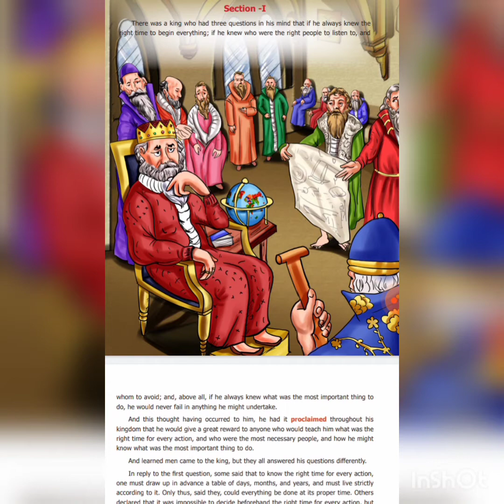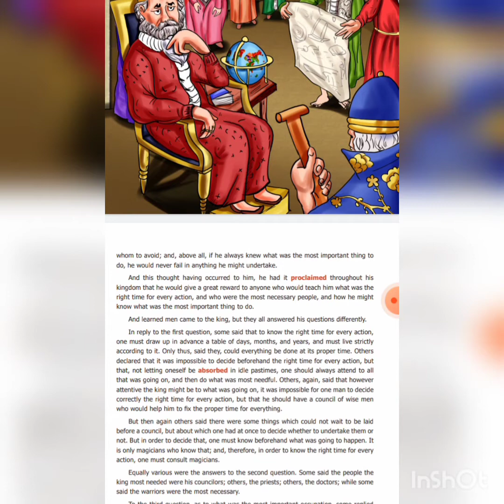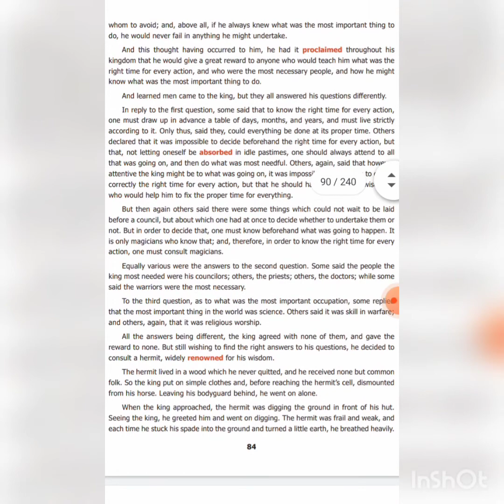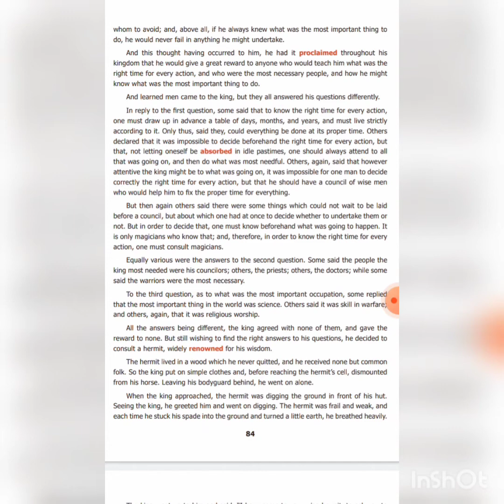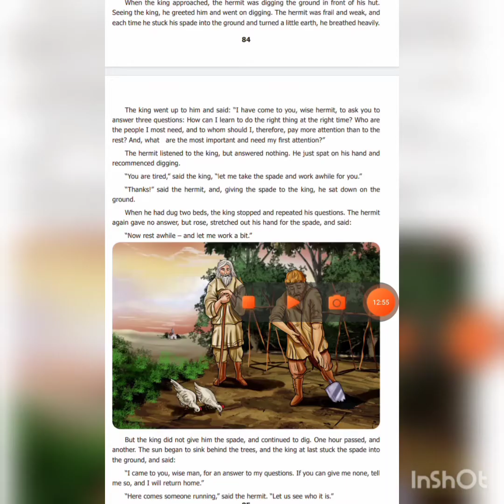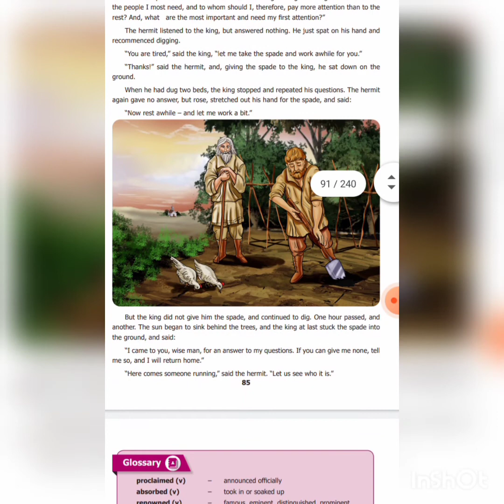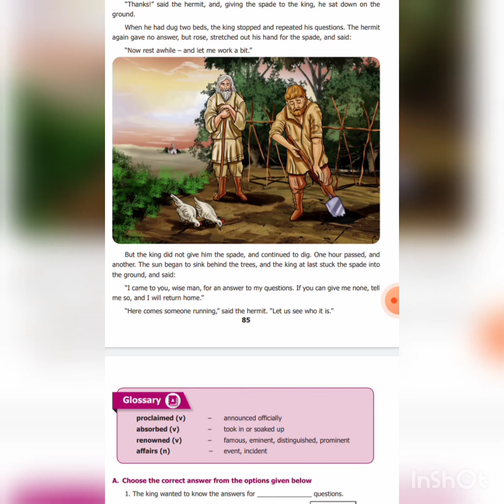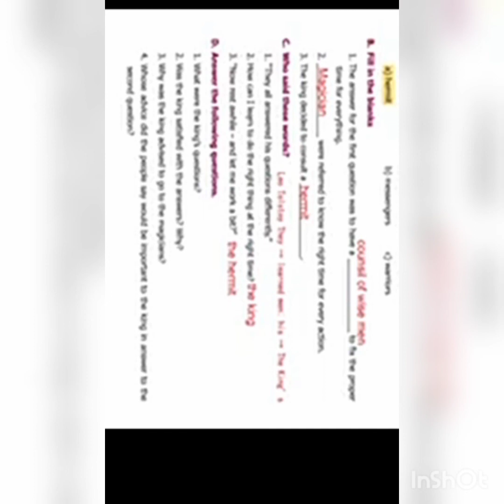# 8th std # English